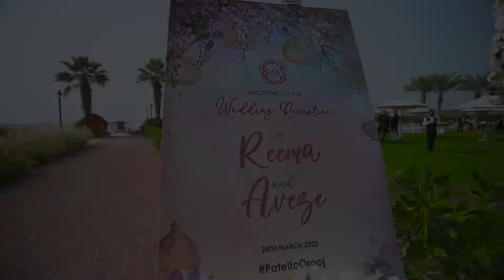Reema & Aveze Wedding Day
RITZ CARLTON JBR Dubai